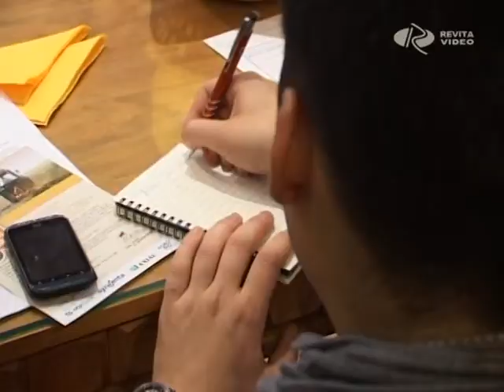Gazda börze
Hagyományos konferenciát és szakmai kiállítást egyesít magában az-az információs rendezvénysorozat, mely elsősorban a fiatal gazdákat szólítja meg, és amelyet először november 15-én rendez meg a Fiatal Gazdák Magyarországi Szövetsége, éppen Győrben.